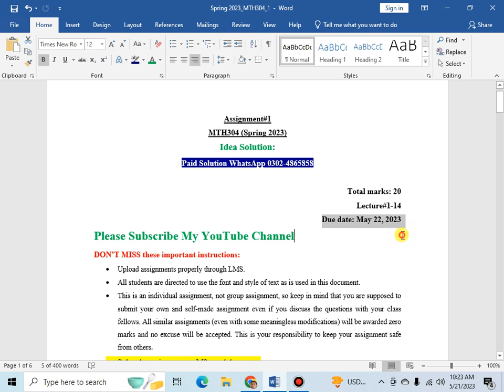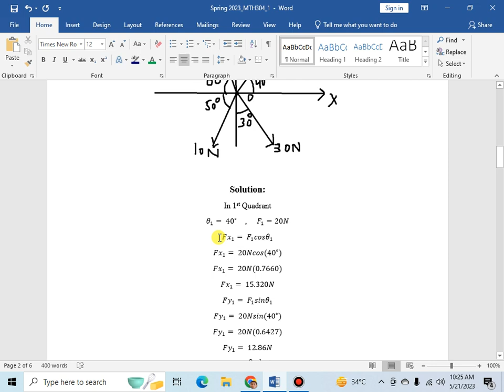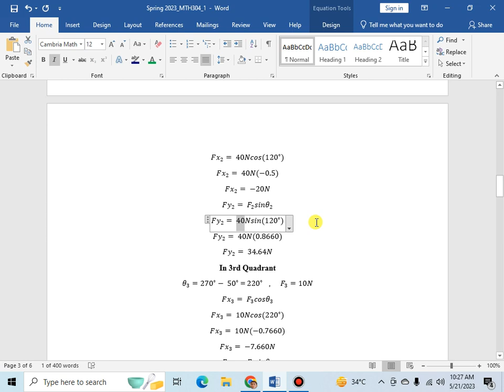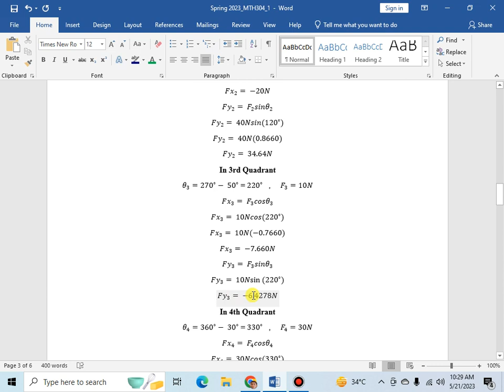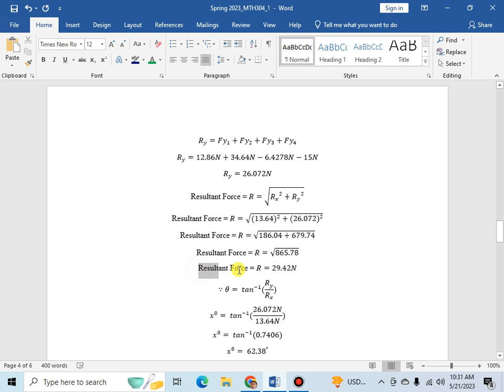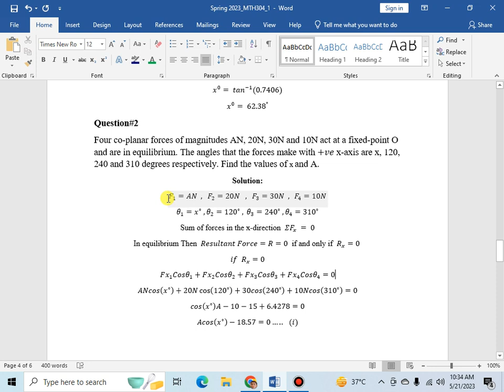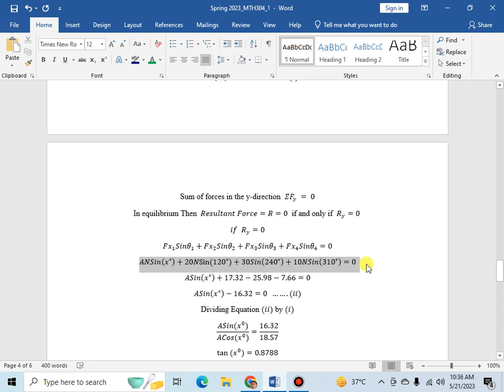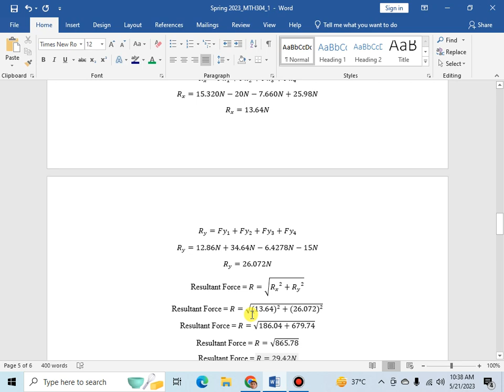mth304 assignment no.1 solution spring 2023 correct solution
Mth304 assignment 2 spring 2023 solution
math304 assignments 1 spring 2023 solution
mth304 assignment no1 solution spring 2023
mth304 assignment solution fall 2023
mth304 assignment 2 solution spring 2023
mth304 assignment one solution spring 2023
mth304 assignment 01 spring 2023 solution
mth304 assignments 1 spring 2023 solution